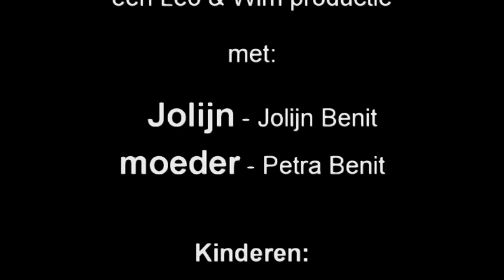2009: Laptop (speelfilmpje)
Jolijn vindt een tas bij een boom. Ze neemt de tas mee naar huis en er blijkt een oude laptop in te zitten. Ze krijgt het apparaat niet aan de gang maar misschien zit er toch nog leven in het ding. Jolijn valt in slaap en dan gebeurt het ...